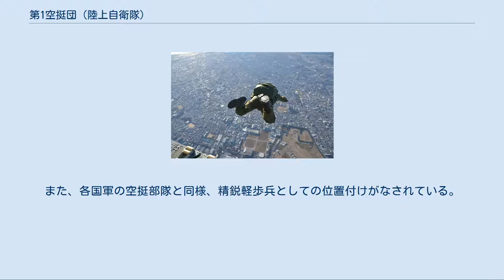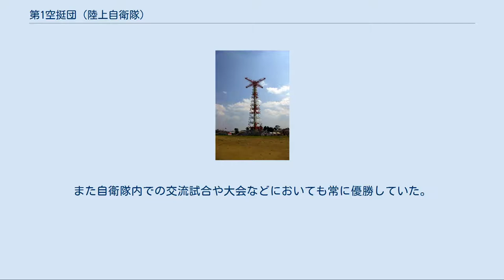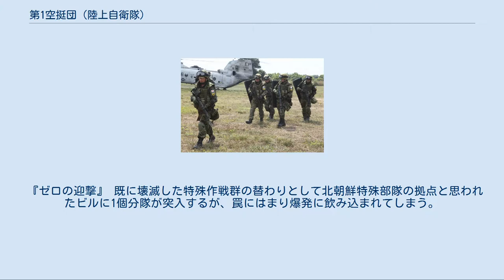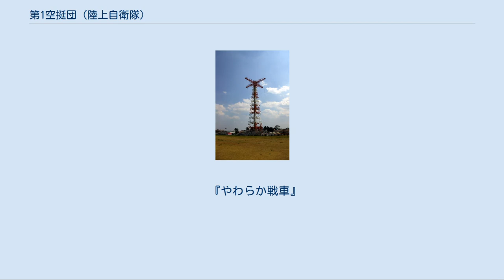第1空挺団 (陸上自衛隊)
第1空挺団（だいいちくうていだん、JGSDF 1st Airborne Brigade）は、陸上自衛隊の団のひとつで、特殊作戦群が創設されるまでは陸上自衛隊唯一の空挺部隊であった。
「Brigade」の呼称でわかる通り組織上は旅団相当の部隊として扱われており、団の長は「陸上自衛官人事業務規則」等において「旅団長又は団長」と示される通り、法律用語上同レベルの地位にあることを示す「又は」で明示されている。
 陸上総隊隷下で千葉県船橋市の習志野駐屯地に団本部を置く。
部隊の標語は「精鋭無比」。
陸上自衛隊唯一の特殊部隊である特殊作戦群の創設の際には母体ともなった。
また「千葉隊区長」として、高射学校、需品学校と共に千葉県全域の災害派遣を担当するほか、北部を中心に、16市8町の災害派遣・広報を直接担当する。
 「空挺団」は本団のみで、「第2」「第3」は存在しない。
 習志野駐屯地（正門） 第1空挺団は空中機動作戦、即ち航空自衛隊の輸送機（C-1・C-130H・C-2）からの落下傘降下による空挺作戦（エアボーン作戦）と、陸上自衛隊のヘリコプター(UH-1J・UH-60JA・CH-47J/JA・UH-2・V-22)を使ったヘリボーン作戦を展開する能力をもった空挺部隊である。
また、各国軍の空挺部隊と同様、精鋭軽歩兵としての位置付けがなされている。
そのため、正規軍相手の防衛作戦以外に、ゲリラコマンドの潜入に対して即応することを要求されている。
 東部方面隊隷下ではあるが防衛庁長官直轄の機動運用部隊と長らく位置付けられてきた。
その後、2007年、高い即応性を持つ機動運用部隊として創設された中央即応集団の隷下に編成替えとなり、2018年3月の中央即応集団廃止に伴い陸上総隊隷下部隊に移行する。
 第1空挺団の事実上の前身は、太平洋戦争（大東亜戦争）緒戦の南方作戦（蘭印作戦）のパレンバン空挺作戦などで活躍し、「空の神兵」と謳われた帝国陸軍挺進団（第1挺進団・第2挺進団・滑空歩兵連隊・挺進飛行団：第1挺進集団）である。
第1空挺団は、初代空挺教育隊長を務める衣笠駿雄元陸軍少佐（第1空挺団初代団長）に率いられ、帝国陸軍挺進団の元隊員らから構成される第1次研究員20名によって創設された。
 自由降下（習志野演習場上空） C-1からの自動索降下（「第1空挺団降下訓練始め」にて） CH-47からのファストロープ降下（「第1空挺団降下訓練始め」にて） C-130H支援の第1空挺団降下 1958年創設当時の編成 ※団本部、団本部中隊、普通科群、特科大隊、施設隊、無反動砲隊、管理中隊、衛生隊、空挺教育隊 空挺普通科群及び対戦車隊を廃止し、3個普通科大隊を新編。
 団本部中隊隷下の通信小隊を独立させ通信中隊に改編。
 施設隊を拡充し、施設中隊に改編。
 コブラゴールド演習に参加した第1空挺団の隊員（2012年） 毎年1月に習志野演習場で行われる「第1空挺団降下訓練始め」での訓練展示における、軽装甲機動車による突撃の模様 降下訓練塔。
 ラグビー部は関東社会人リーグ1部に所属している。
 様々な大会に出場し、嘗ては上位入賞の好成績を挙げていた。
 実際に、富士山で行われる富士登山駅伝では、滝ヶ原自衛隊（富士教導団普通科教導連隊など）と毎年優勝争いをしていた。
また自衛隊内での交流試合や大会などにおいても常に優勝していた。
 近年では衰退が著しく、銃剣道は初戦敗退している。
背景として、志願者母数の減少と、景気回復による民間企業チームの力量向上があげられている。
 駐屯地の住所は千葉県船橋市薬円台であり、船橋市習志野台や習志野市ではなく、駐屯地名とその住所は一致しない。
駐屯地の名は、かつて付近一帯が習志野と呼ばれていたことに由来する（明治天皇が1873年（明治6年）4月の陸軍演習行幸後、指揮官の篠原國幹陸軍少将を皇居に呼び、演習した土地を「習志野原」（「篠原に習え」の意味。正しくは「倣え」）と命名した。
 駐屯地は国道296号（成田街道）沿いの船橋市と習志野市に隣接する住宅地の真ん中にあり、演習場の半分以上は八千代市高津となっている。
また演習場の南側一部の境界はそのまま習志野市と八千代市との境界になっている。
最寄駅は新京成線習志野駅、または東葉高速線八千代緑が丘駅。
 『宣戦布告』 『第八空挺部隊 壮烈鬼隊長』 『右向け左!自衛隊へ行こう』 『ミッドナイト・イーグル』 『CRISIS 公安機動捜査隊...